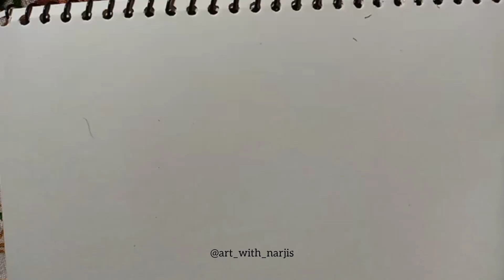🦋Butterfly easy drawing!Cheap Colors & black marker